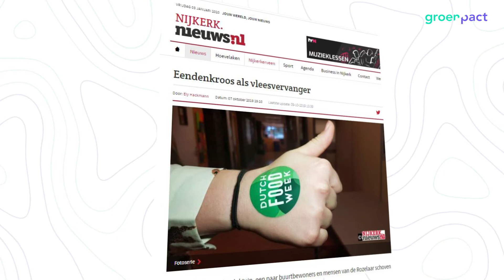Nederduckweed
Met eendenkroos kun je ook hele lekkere gerechten maken. En dan heb je minder dierlijke eiwitten nodig. De vmbo-leerlingen van Aeres Nijkerk kweekten zelf hun eendenkroos en betrokken een groep verstandelijke beperkten bij het maakproces, die ze hiermee een geweldige dag bezorgden.